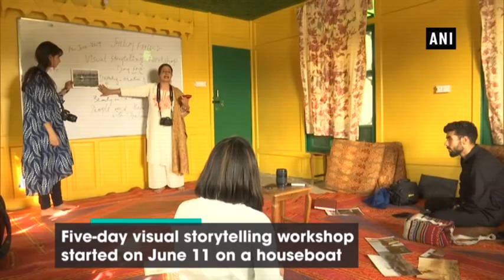Youngsters in J&K learn the art of visual storytelling on boathouse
Srinagar (J&K), June 15 (ANI): A special workshop is being organised in Srinagar to shape up creative skills of youth in Srinagar.